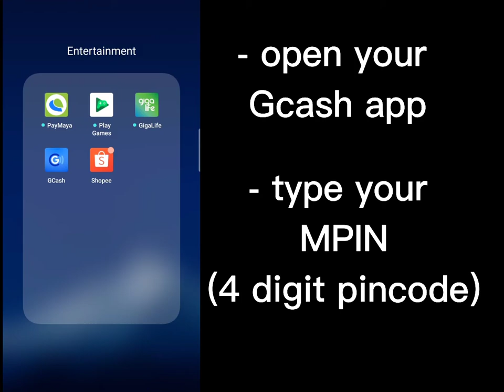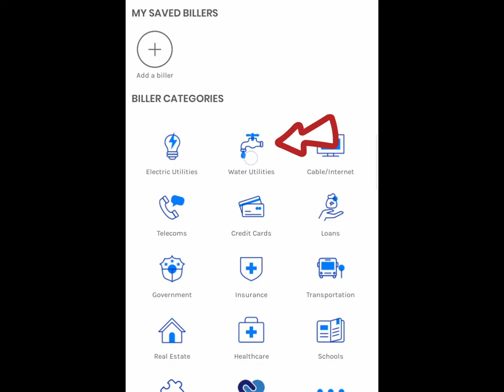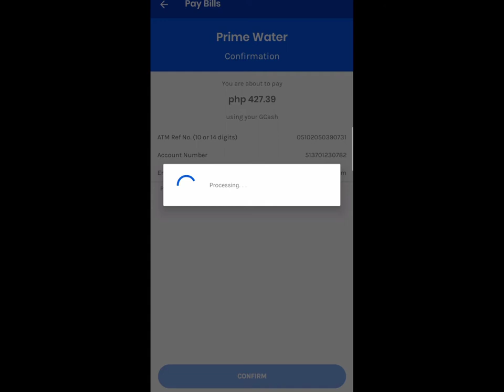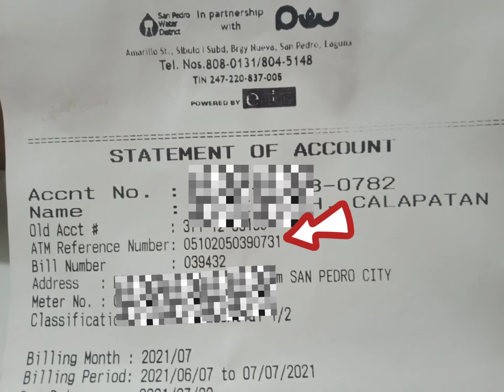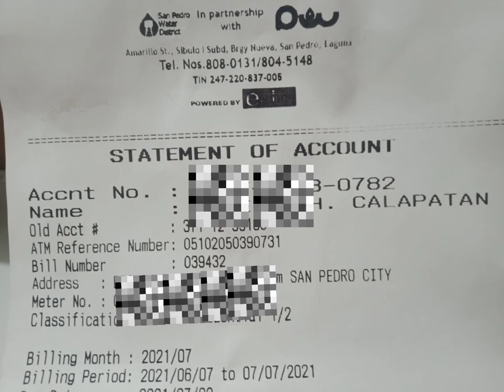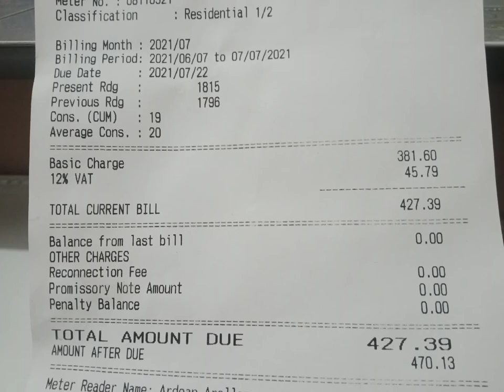How to pay Prime Water bill including OVERDUE bill using Gcash Online payment Zero fee (no penalty)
Hi guys!

Here's a video sharing how we can pay our water bills including those overdue bill without leaving our home and with zero penalty. Super convinient!